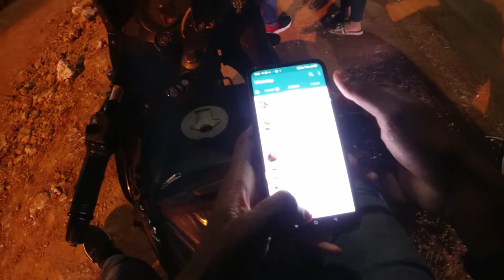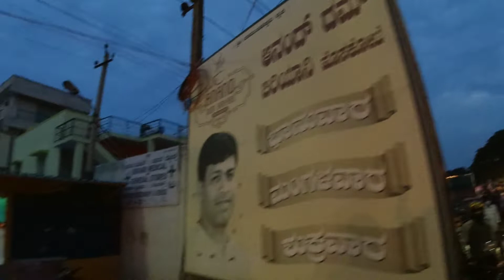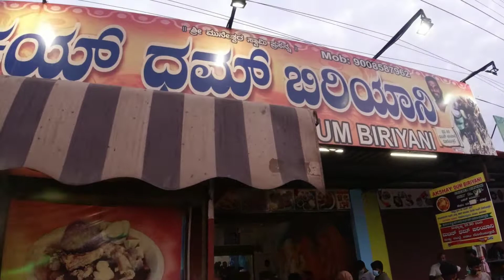anandhdumbiriany famous in benglore (Hoskote)